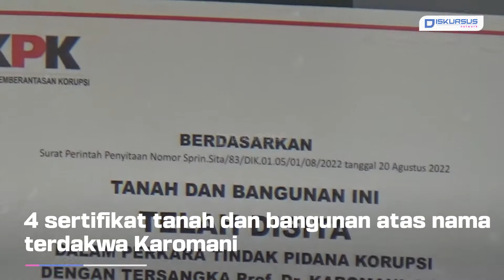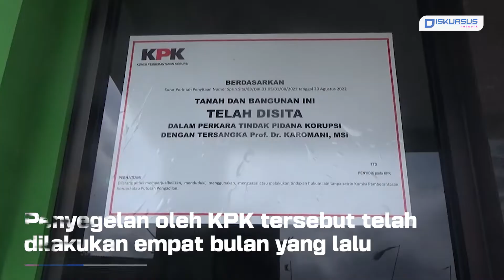4 Sertifikat Tanah Dan Gedung Lampung Nahdiyin Center Disita KPK | Diskursus Network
4 Sertifikat Tanah Dan Gedung Lampung Nahdiyin Center Disita KPK

Komisi Pemberantasan Korupsi (KPK) menyita tanah dan bangunan Gedung Lampung Nahdiyin Center terkait kasus penerimaan mahasiswa baru Universitas Lampung (Unila) yang menjerat mantan Rektor Unila, Karomani.

Penyitaan tersebut dibenarkan oleh Jaksa Penuntut Umum (JPU) KPK, Agus saat diwawancarai dalam sidang lanjutan kasus suap penerimaan mahasiswa baru Unila di Pengadilan Negeri Tanjungkarang, Bandar Lampung, pada Selasa (7/3/2023).

Menurut Agus, penyitaan tersebut meliputi 4 sertifikat tanah dan bangunan Gedung Lampung Nahdiyin Center atas nama terdakwa Karomani.

Sementara Iwan, Lurah Rajabasa Raya mengatakan, penyegelan oleh KPK tersebut telah dilakukan empat bulan yang lalu. Namun dirinya tidak mengetahui adanya pemasangan stiker penyitaan.

Sebelumnya diberitakan, KPK telah menetapkan empat orang tersangka pada Sabtu (20/8/2022) terkait kasus dugaan suap penerimaan calon mahasiswa baru jalur mandiri di Universitas Lampung (Unila) tahun 2022.

Keempat tersangka tersebut adalah mantan Rektor Unila, Karomani, Wakil Rektor 1 Bidang Akademik Unila, Heryandi, Ketua Senat Unila, M Basri, serta pihak swasta, Andi Desfiandi. (Ilham )

Kami juga hadir di:
Play Store :